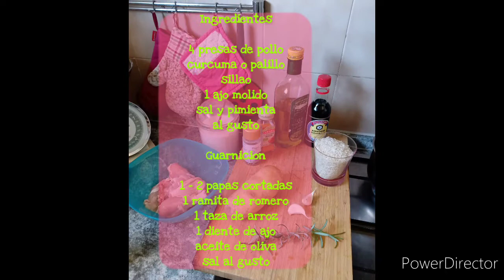MAMMA KAREN'S COOKBOOK: Pollo con Curcuma al horno/Baked Turmeric Chicken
La Curcuma o Palillo tiene muchos beneficios para la salud y por ello es un condimento ideal.